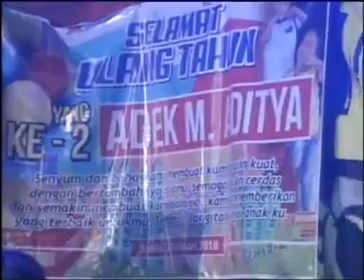Om Musica - Indah Pada Waktunya & Sayang 2 Voc Rezha Ocha - Trias Multimedia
Om Musica Indah Pada Waktunya & Sayang 2 Voc  Rezha Ocha
Trias Multimedia